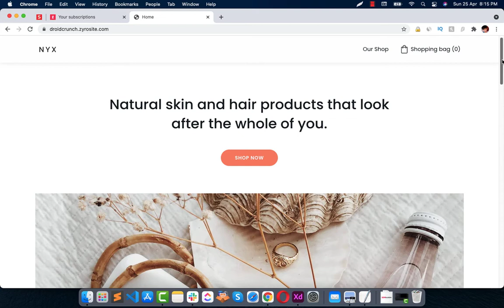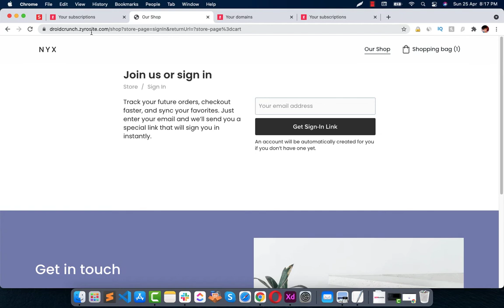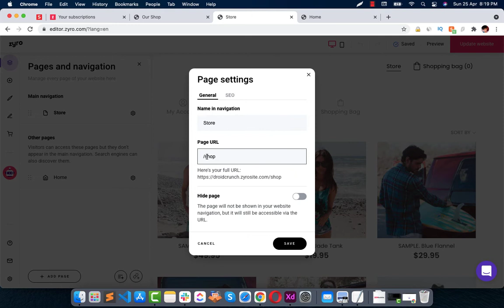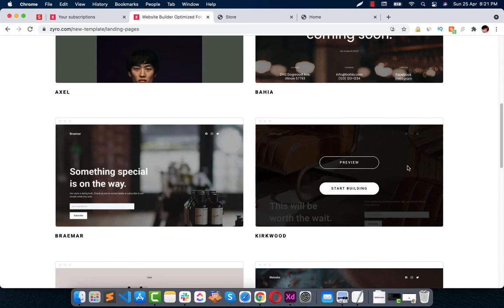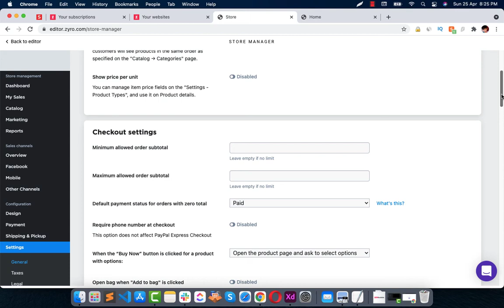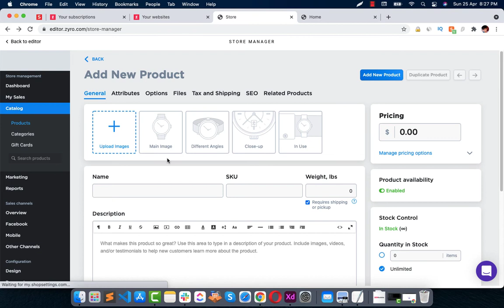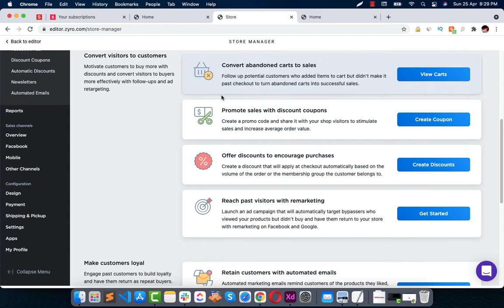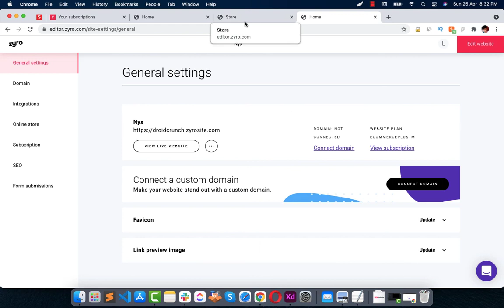How to Create eCommerce website in 5 minutes with Zyro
Learn how to create an eCommerce website with Zyro in the matter of seconds. In this video, I have demonstrated how to create an account, connect a website, edit your website template, add products in your eCommerce store or shop page, integrate marketing funnels and apps.